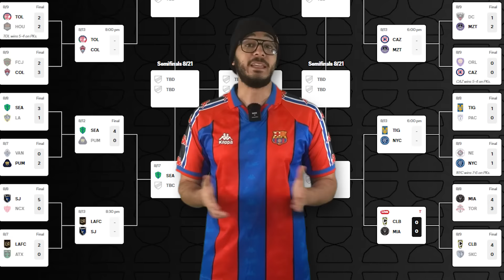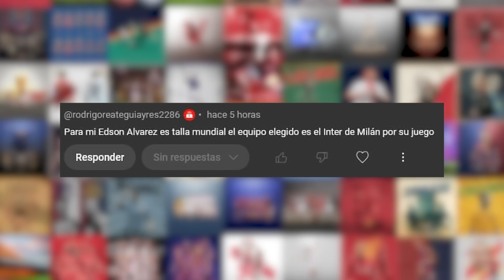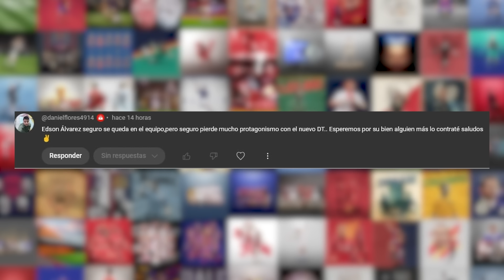🇲🇽🇦🇷RENUNCIARÍA a ARGENTINA por el TRI | PREMIER LEAGUE encantada por JULIAN | LIGA MX en PROBLEMAS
Julian Araujo llegó a la Premier League y están enctantados. Mientras que la Liga MX enfrenta serioes problemas en la Leagues Cup ¡Esto y más en Cracks MX!

Puedes ver todos los partidos de la Leagues Cup en Apple TV con el MLS Season Pass.